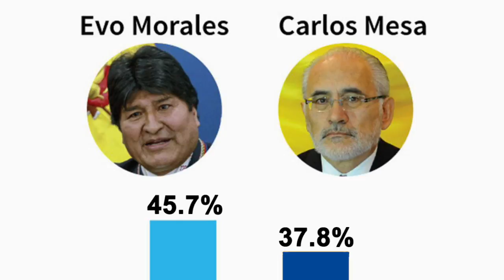El Reporte | Alianza Cívica propone decálogo para crear unidad opositora en Nicaragua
La Alianza Cívica por la Justicia y la Democracia propuso un decálogo de 10 puntos necesarios para la creación de una gran coalición opostora que facilite la salida de la crisis que vive Nicaragua desde abril de 2018. Este es el reporte de las noticias para este Lunes 21 de octubre de 2019.